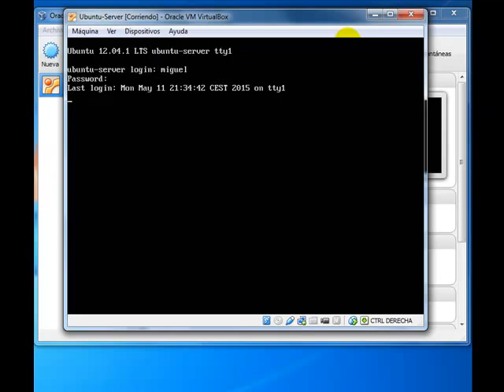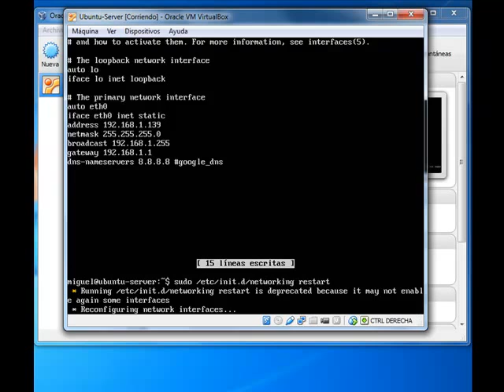Configurar Ubuntu Server con IP estatica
En este video tutorial muestro cómo configurar un ubuntu server (y cualquier otro SO linux) con ip estática, espero que les guste!! Subcribiros a mi canal!! Muchas Gracias!!